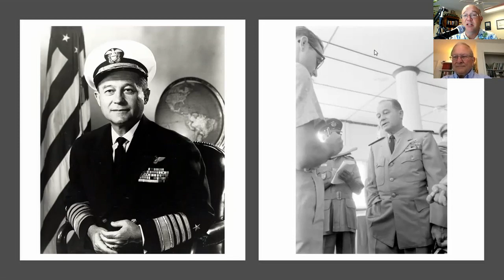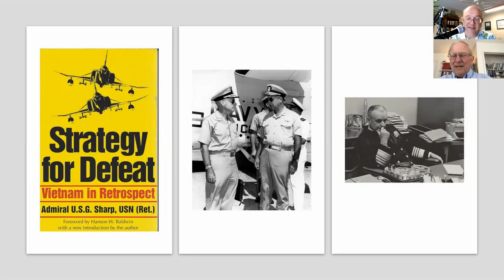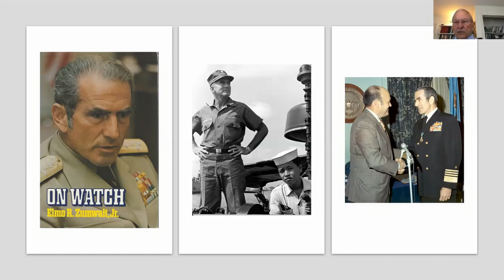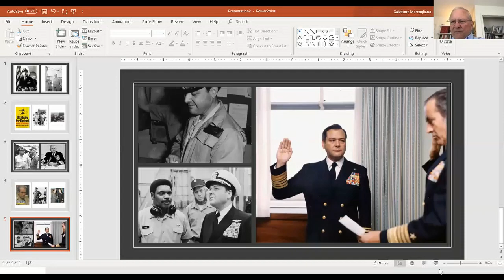Admirals Under Fire: United States Naval Leaders and the Vietnam War, Edward Marolda (106)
Dr. Edward Marolda joined the NASOH Video/Podcast to discuss his new book, Admirals Under Fire: U.S. Naval Leaders and the Vietnam War."  That work focuses on five US Navy Admirals - Don Felt, Ulysses Simpson Grant Sharp, Thomas Moorer, Elmo Zumwalt, and James Holloway.   Dr. Marolda discussed their roles as they related to not just the execution of the Vietnam War, but also the political and social issues that were facing the Navy and the country in that time period.

He served as the Acting Director of Naval History and Senior Historian of the Navy. In 2017 the Naval Historical Foundation honored him with its Commodore Dudley W. Knox Naval History Lifetime Achievement Award. He has authored, coauthored, or edited nine works on the U.S. Navy's experience in Vietnam. In support of the U.S. Naval Institute's Oral History Program, he has interviewed Vietnam veterans and retired admirals Stanley R. Arthur and Joseph W. Prueher. At Georgetown University, Dr. Marolda has taught courses on the Cold War in the Far East and the Vietnam War. He holds degrees in history from Pennsylvania Military College (BA), Georgetown University (MA), and George Washington University (PhD).

The U.S. Navy and the Vietnam War series (9 volumes edited by Dr. Marolda)

Combat at Close Quarters: An Illustrated History of the U.S. Navy in the Vietnam War